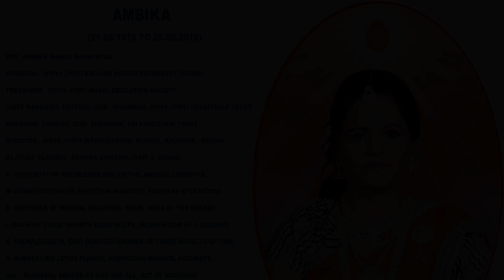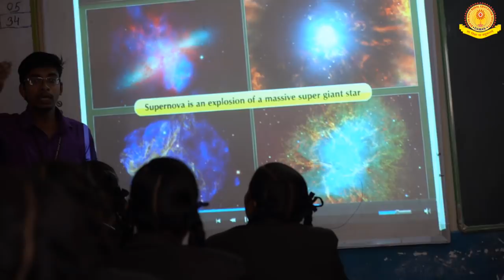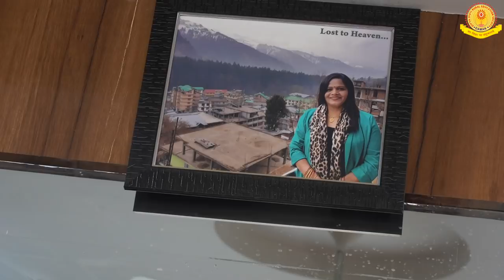Divya Jyoti English Higher Secondary School - Dabhel, Daman 🔥🔥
Admission Open